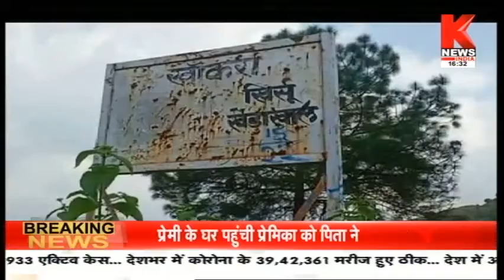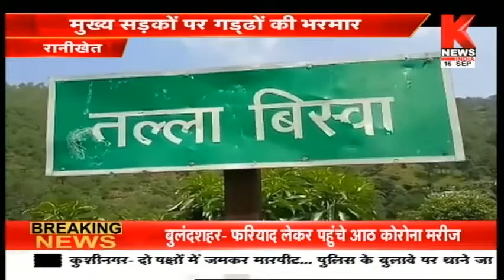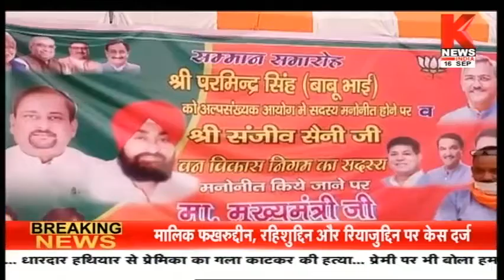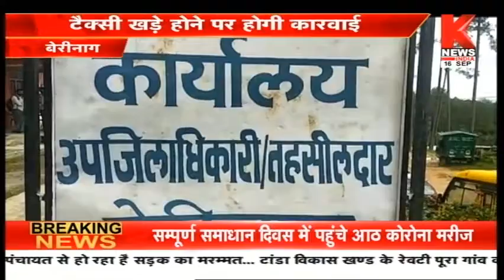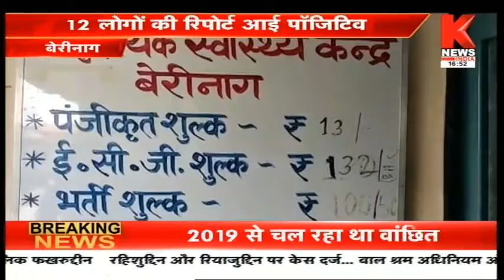उत्तराखंड की ख़बरों का खास बुलेटिन || Hamara Uttarakhand || Knews